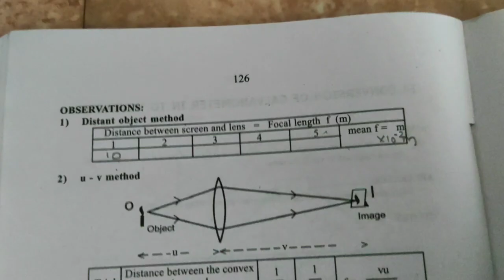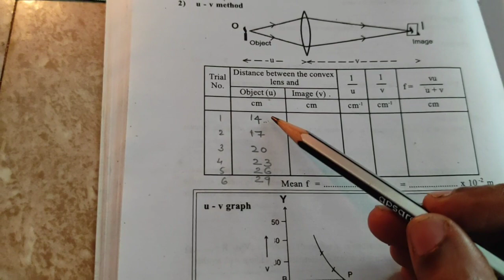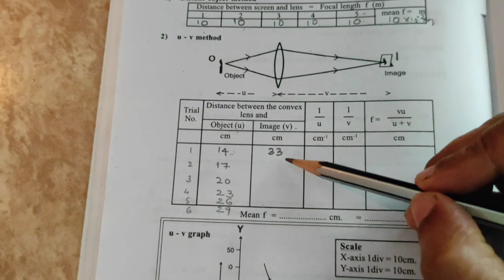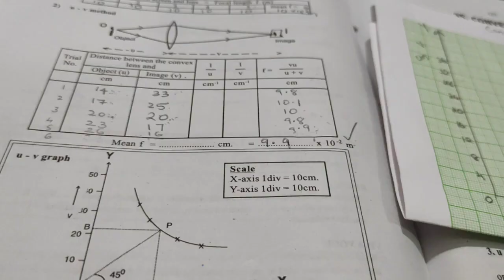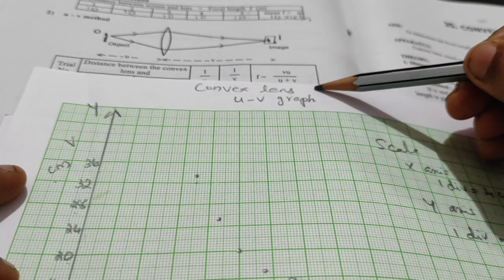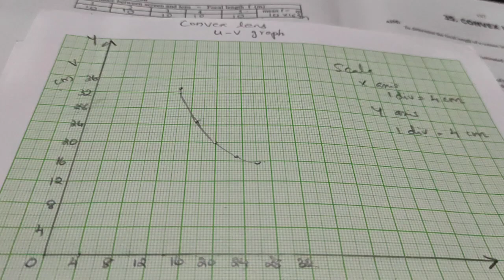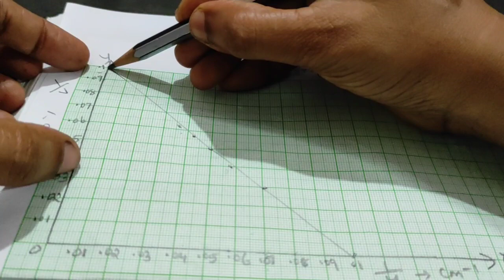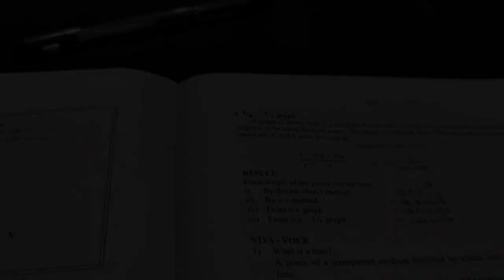Convex lens Practical//plus two Physics Practical//